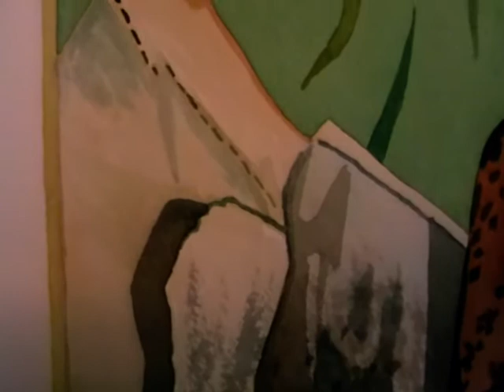garden 4 by priscella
for sue and mary and roma